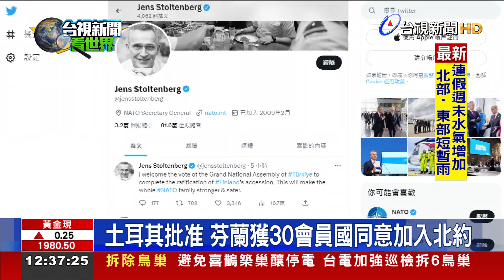土耳其批准 芬蘭獲30會員國同意加入北約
土耳其國會30號，通過芬蘭加入北約的申請，也就是芬蘭的申請已經獲得北約30個成員國全數點頭，芬蘭最快下週就將成為北約第31個成員國。